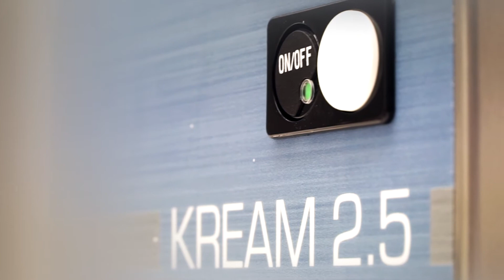Montapanna professionale Kream 2,5 - FRIGOMAT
Il montapanna che permette di ottenere stantaneamente panna montata e mousse, garantendo elevati livelli di igiene e praticità, grazie al controllo della temperatura del prodotto, alle vaschette estraibili e alla pompa in acciaio completamente smontabile a mano.